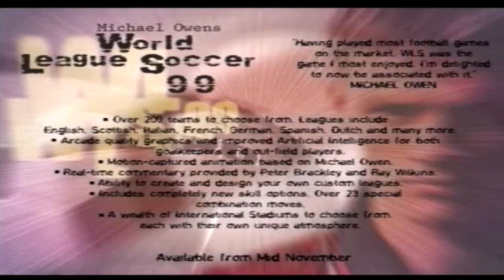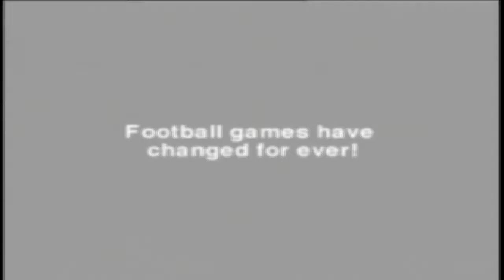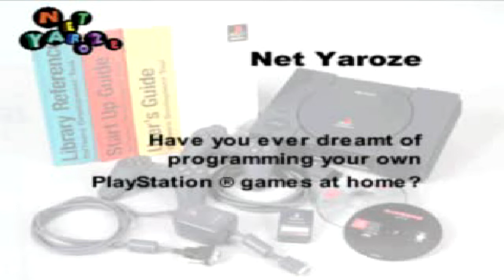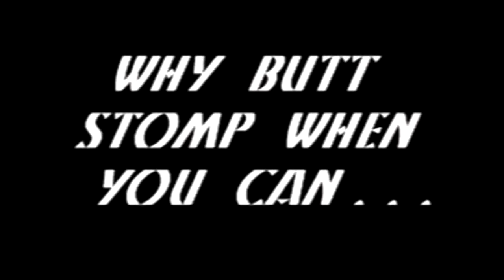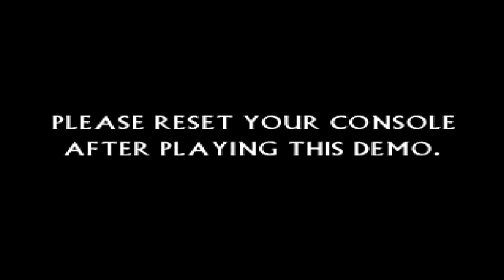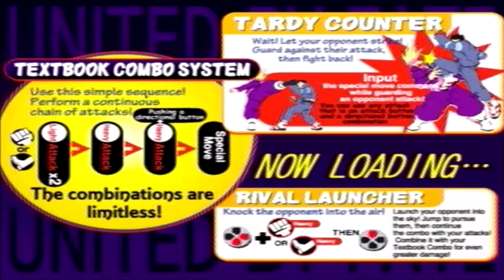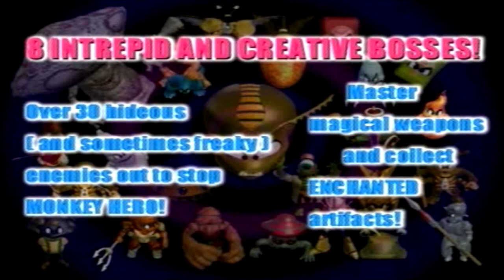PS1 Euro Demo 41 1999 - No Commentary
From 1999
00:00:00 Intro
00:00:50 Michael Owen's World League Soccer '99
00:06:32 Libero Grande (video)
00:08:30 Metal Gear Solid (Video)
00:11:36 Net Yaroze Advert (Video)
00:13:35 Total Soccer (Net Yaroze)
00:19:45 Akuji The Heartless
00:33:44 Wild 9
00:46:22 Rollcage
00:48:18 Rival Schools
00:54:02 Actua Pool (Pool Shark)
00:57:10 Monkey Hero

SCED-01151